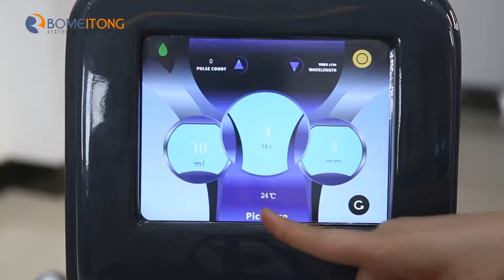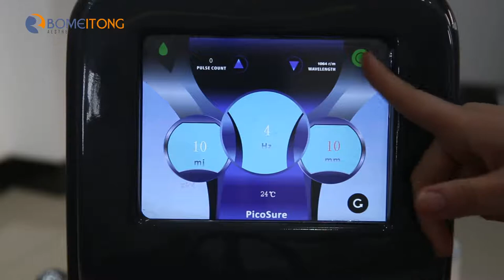BM22 laser machine shrink pores remove acne scars fine lines and whiten skin operational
Picosecond pulse laser system for treatment of pigmented lesions,aged skin and tattoos by emitting 532nm 755nm and 1064nm wavelength.The photomechanical effects generated by ultra-short laser pulses break up pigment particles thoroughly, meanwhile shock wave conducting to dermis to stimulate collagen regeneration and construction, so as to treat pigmented lesions, remove tattoo, shrink pores, remove acne scars,fine lines, and whiten skin. The whole process will not have any thermal residue, thus the treatment is very safe and effective.